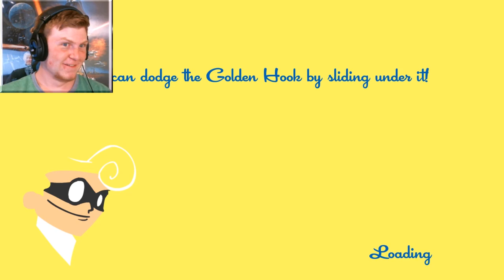Faster Than Fast! | SpeedRunners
Lets plays some SpeedRunners multiplayer! I absolutely adore this game!